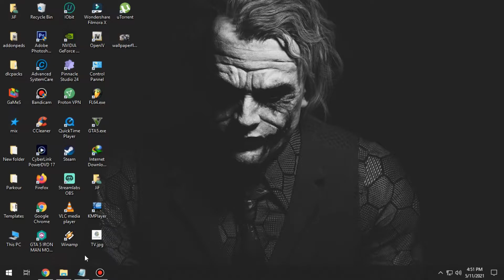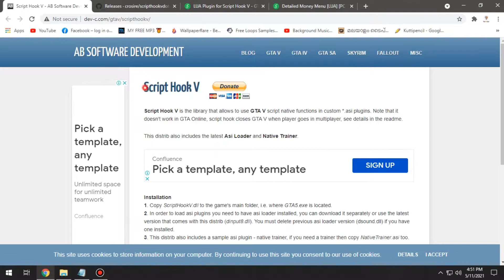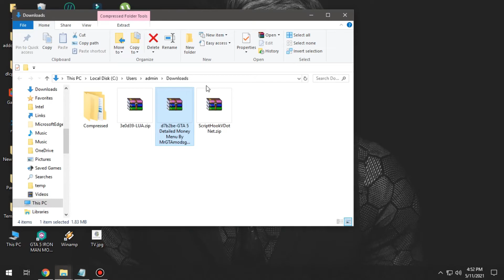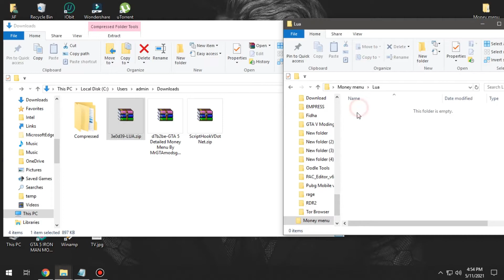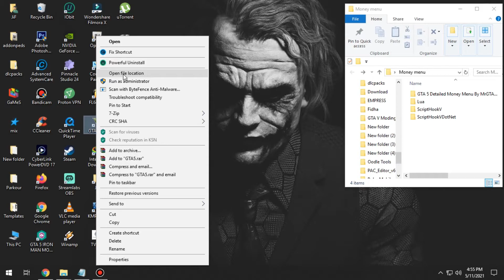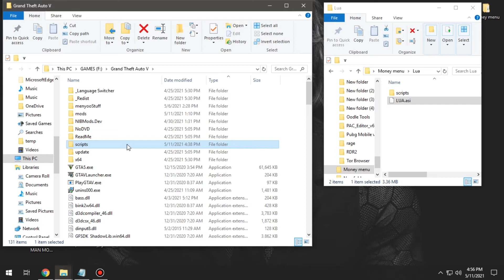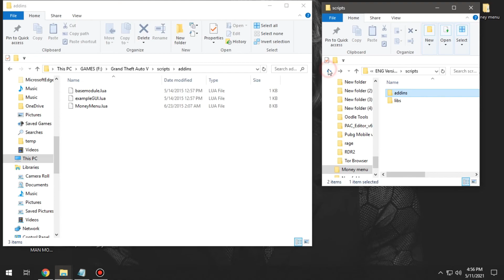HOW TO GET MONEY IN GTA 5 / MONEY MENU GTA 5 MOD PC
In this video i'm gonna show you how to install Unlimited Money Menu in gta 5

Requirements

1. Script Hook V

2. ScriptHookVDotNet

3. LUA Plugin for Script Hook V

4. Detailed Money Menu

press F6 to open the Menu.

Press Numberpad 8 to scroll Up or Num2 to scroll down and select the Money that you  want.

Now press Numberpad 5 to get the money.

Press F7 to close the menu.

Thech'N'Vlogs